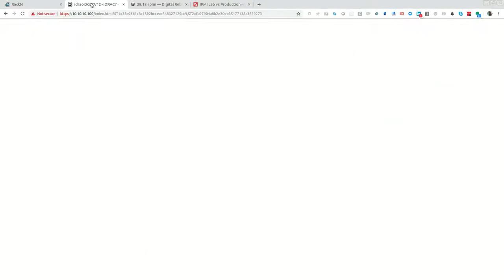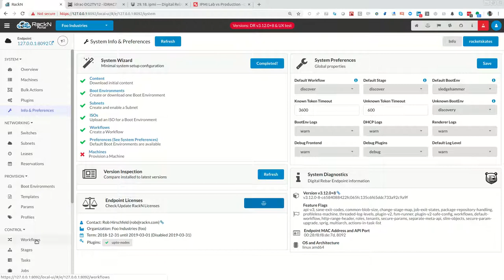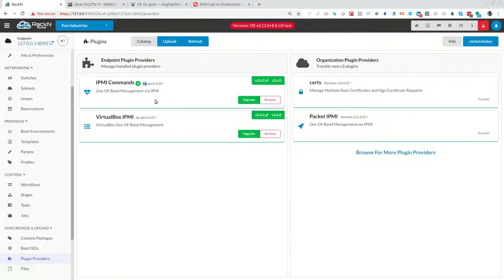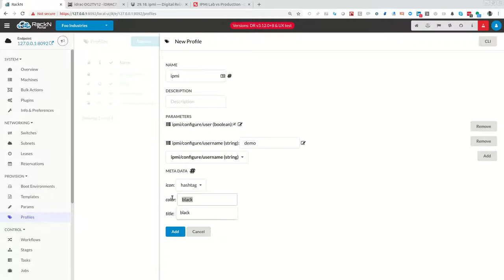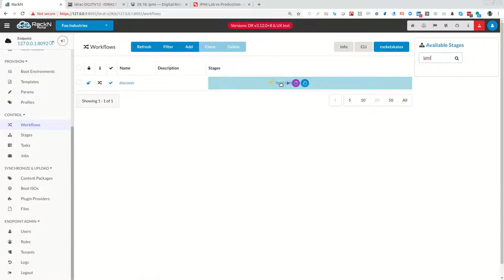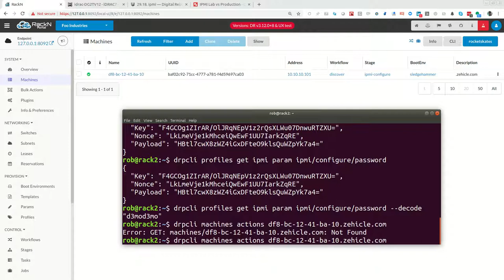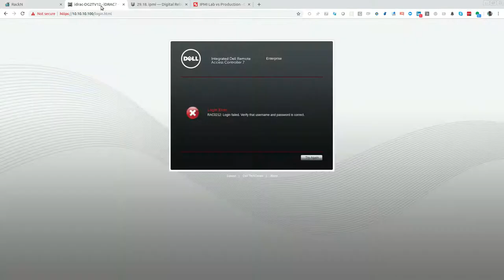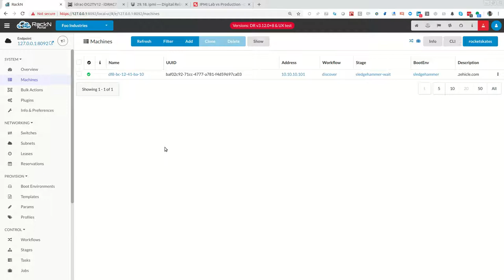Digital Rebar IPMI Plugin Tutorial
Short training video about how to install and configure the IPMI plugin for Digital Rebar Provision.  This allows out of band management for servers.